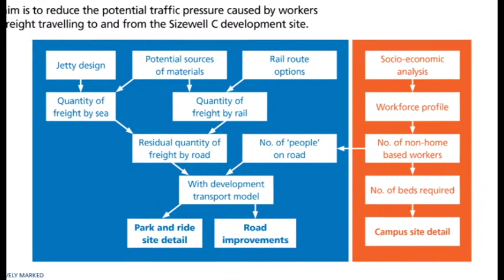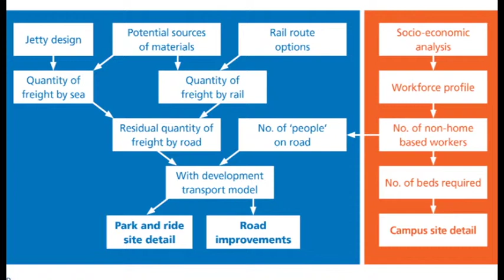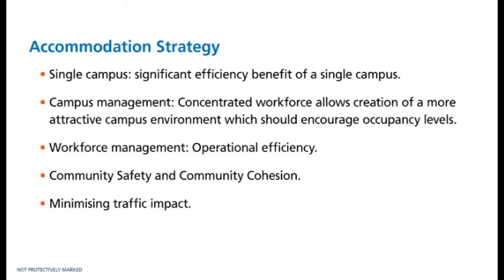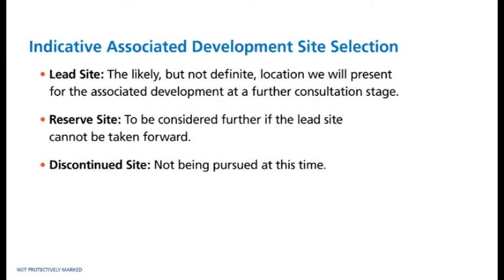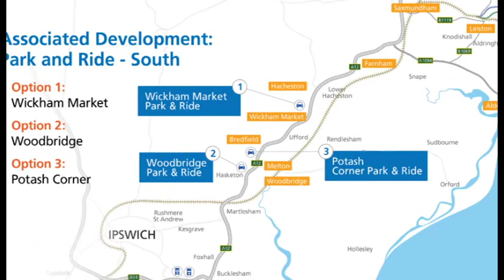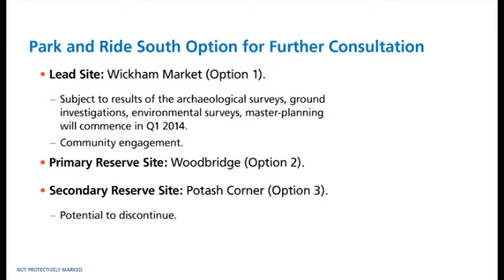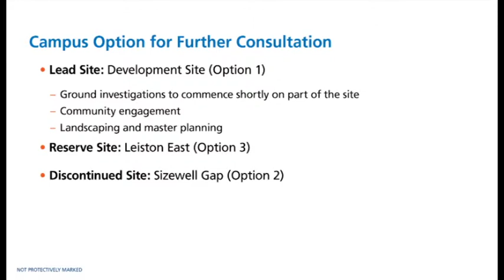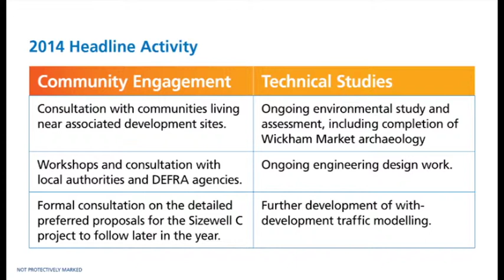Sizewell C update -- What Next?